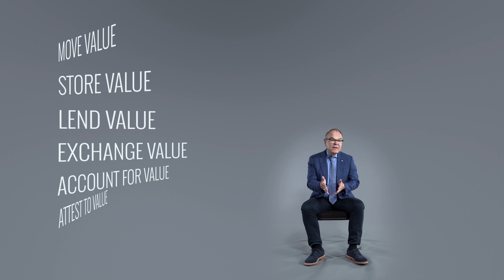Don Tapscott explains why blockchains will rewrite business models and revolutionize industries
Don Tapscott reveals why blockchain will revolutionize business

About Don Tapscott

An authority on the social and economic impact of digital technology, Don Tapscott is a business author, strategist and management school lecturer whose bestsellers have included The Digital Economy, Paradigm Shift and Growing Up Digital. His latest work predicts that the blockchain technology will fundamentally change the internet.